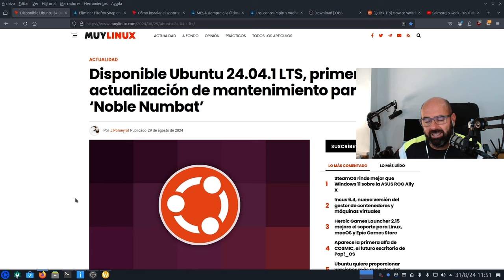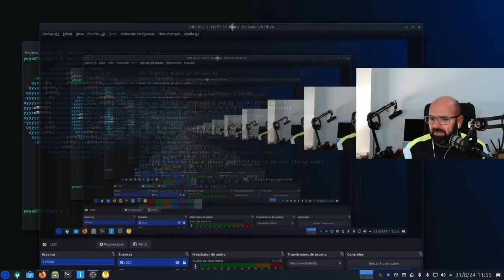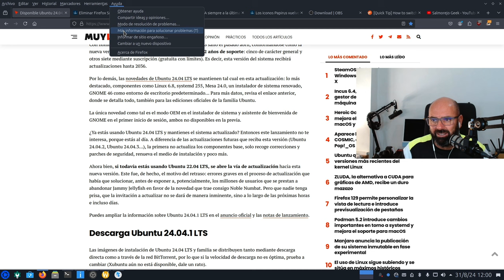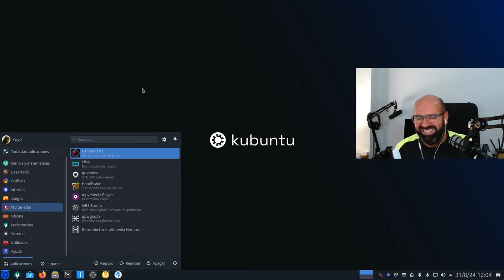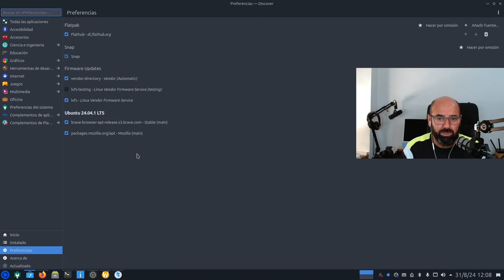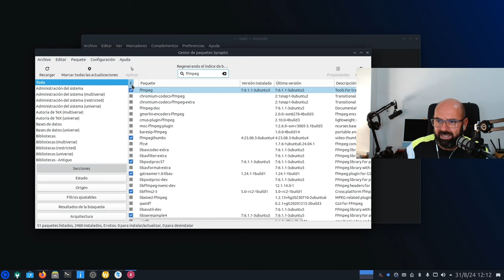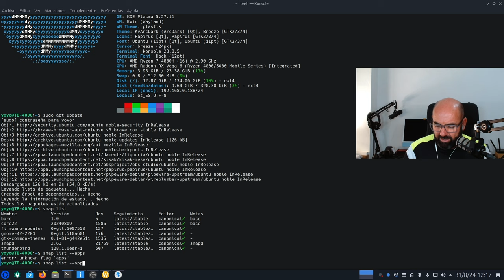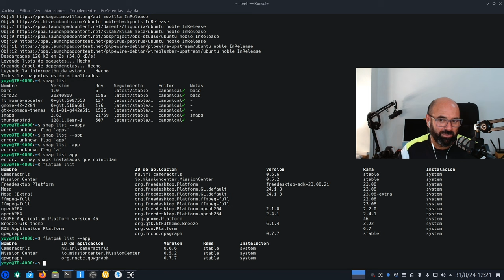Pruebo Kubuntu 24.04.1. Excelente refugio para los amantes de Plasma 5.27.x (mi post-instalación)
Ando probando Kubuntu 24.04.1 Noble Numbat con KDE Plasma 5.27.11 LTS y os cuento mi opinión y personalización.

¿Habéis probado Kubuntu, os falla, os gusta, preferías Plasma 6? Cuéntame que me quiero enterar, os leo en comentarios :)

- Disponible Ubuntu 24.04.1 LTS, primera actualización de mantenimiento para ‘Noble Numbat’
- Cómo instalar el soporte multimedia en Ubuntu, Linux Mint, Fedora y Flatpak
- How to switch to Wayland in KUbuntu & other Linux with KDE